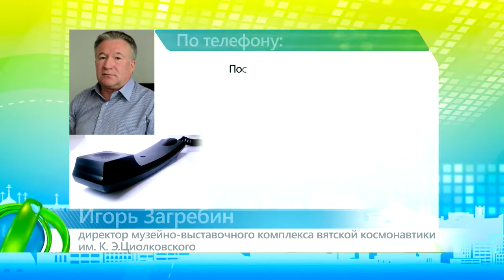Планы на космический центр. 09.01.2018. ИК "Город"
Готово всё, но не всё. Детский космический центр сдан в эксплуатацию, но еще не начал работу. Сегодня директор озвучил новые примерные сроки открытия и готовится принять на работу 42 человека